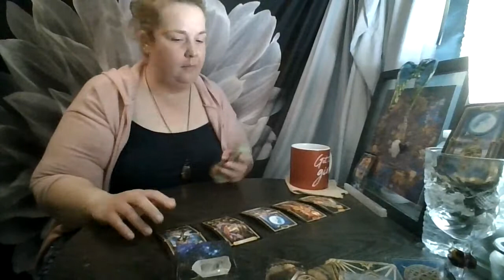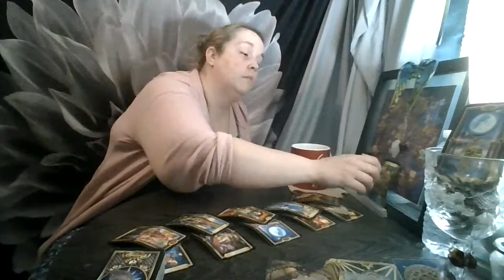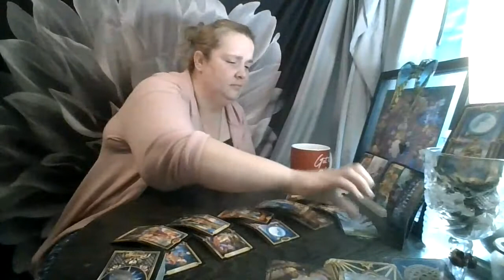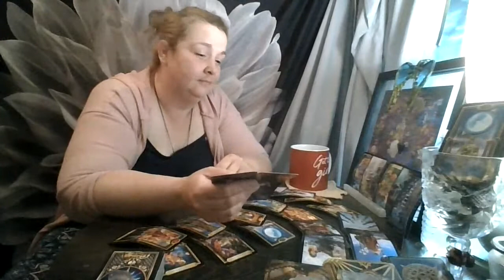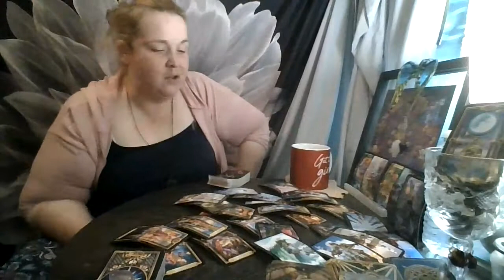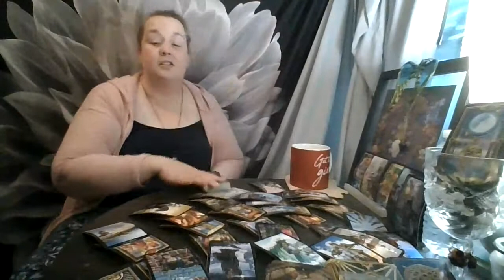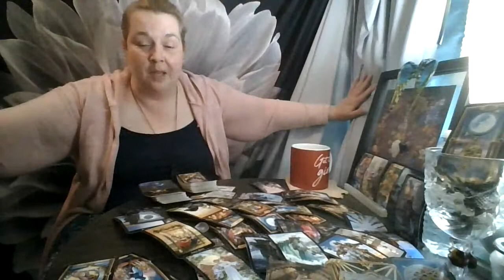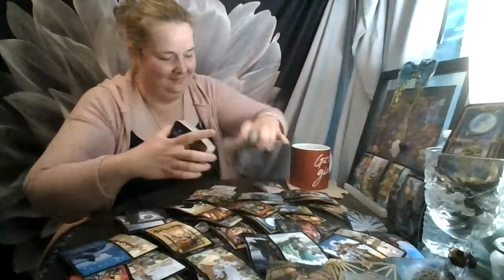Pisces June 2021: This Caused some Anxiety